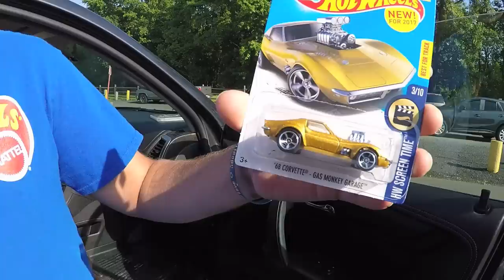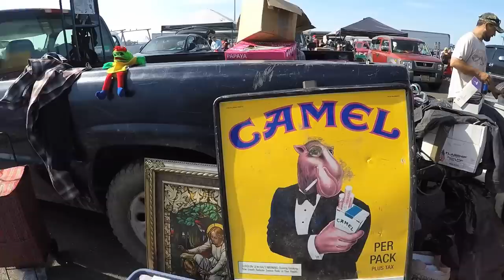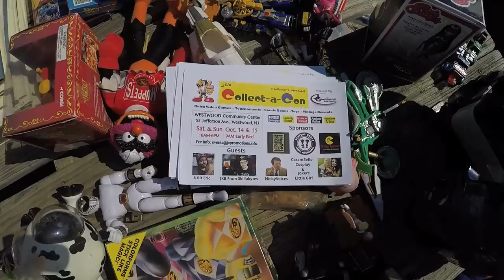FLEA MARKET DAYS (Vintage Toys & Retro video games) Naztalgic Fleas #53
Contact NAZTALGIC